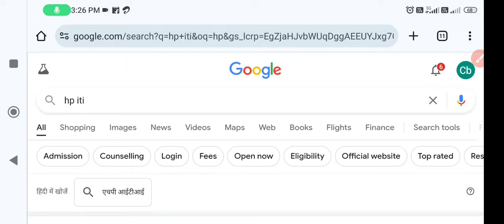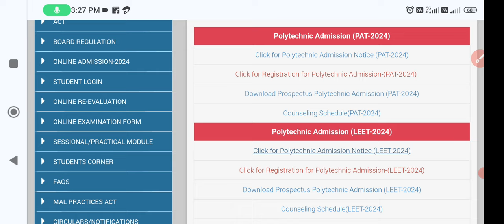Himachal Pradesh iTi Admission Form 2024|hp iti Admission 2024